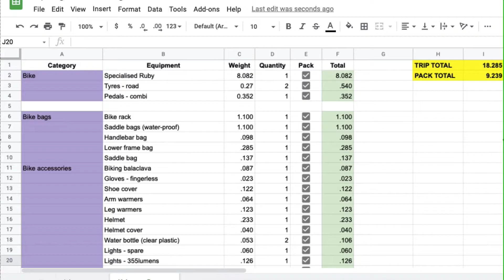Cycling trip Oslo to Bergen - Prepping and planning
The idea:
- Cycle from Oslo to Bergen

The to-do list:
- Buy a bike
- Buy bike packing and riding gear
- Get used to riding a bike and train for the distance

The timeline:
- One month

The motivation:
- Cause why not :-D